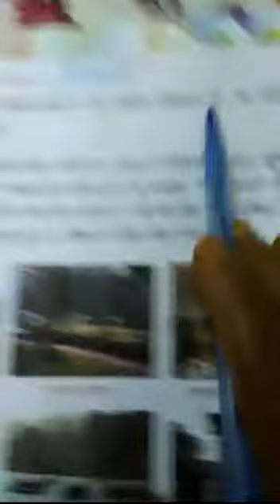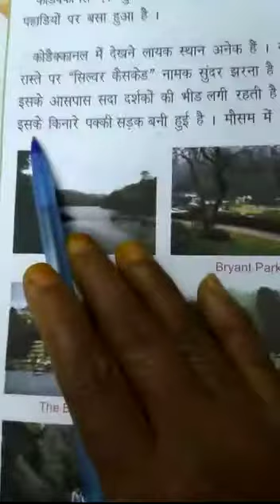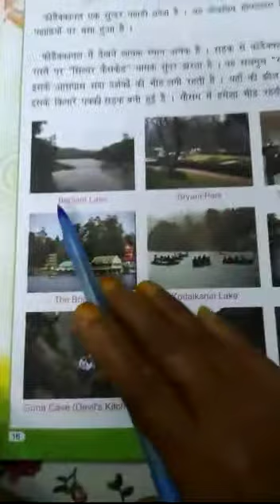8std hindi pg 16 ln 7 video explanation (part 1)